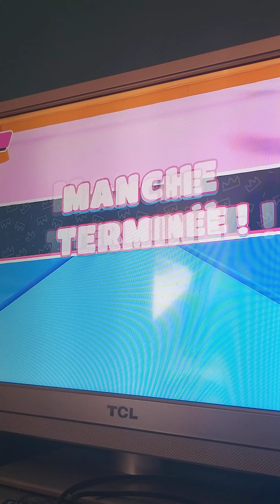Game Fall Guys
Epic:BerceauMage-3885
Ps4:BerceauMage-3885
Xbox:FloFloPdu62